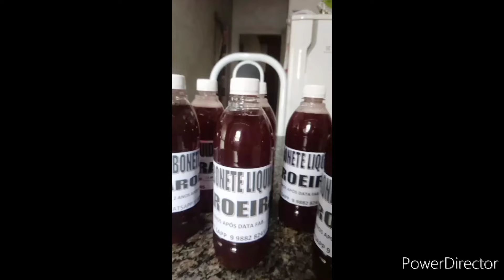EXCELENTE RENDA ATRAVÉS DA SABOARIA | Casa do Sabão